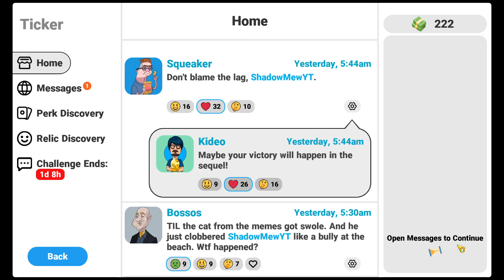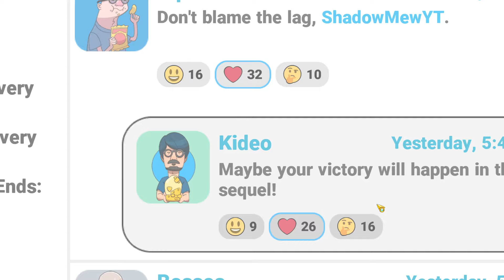INSANE BUFFS TO EMERGENCY AND ROACHES! | Meme Mayhem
Hey-lo! I fight others online to show that I am better with my memes!